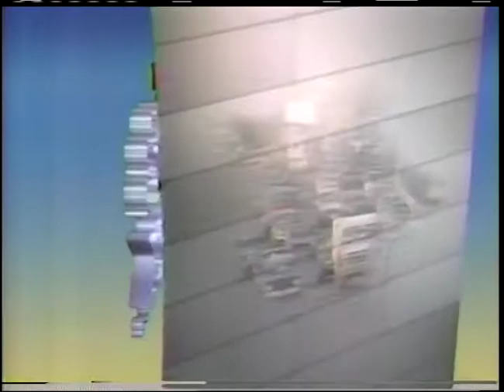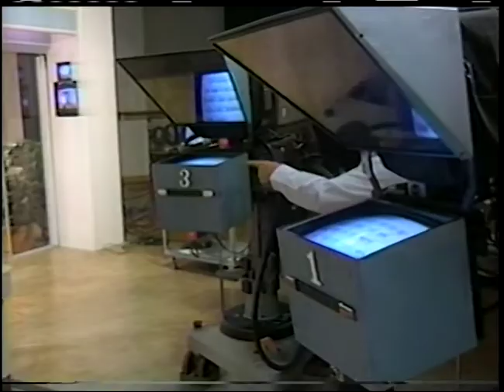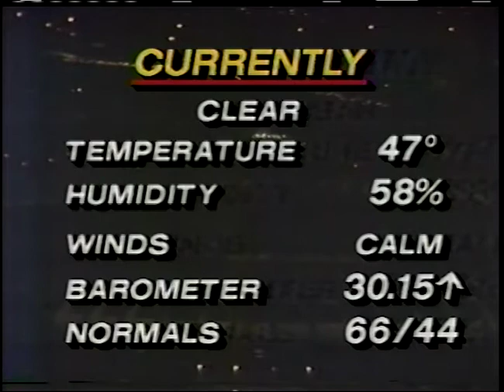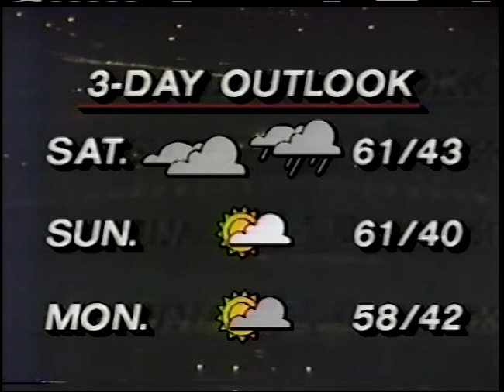KSDK 5 ST LOUIS October 1987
This broadcast is from KSDK TV in St. Louis, Missouri, United States from October 1987. Some promos, commercials, branding, or interstitial material may be included.